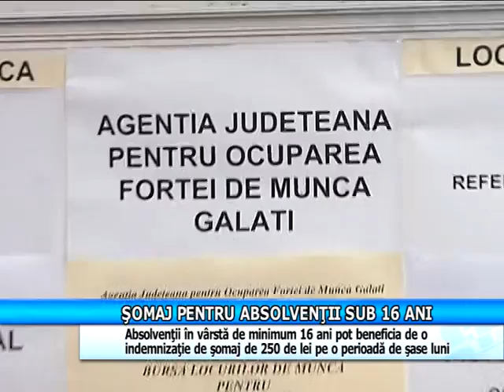Șomaj pentru absolvenții sub 16 ani